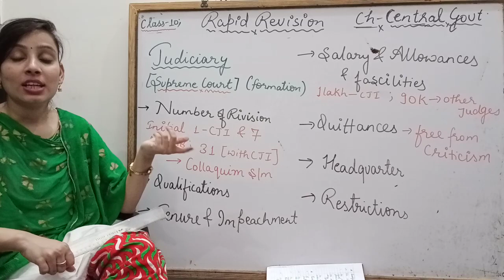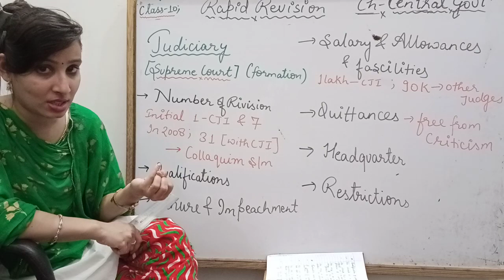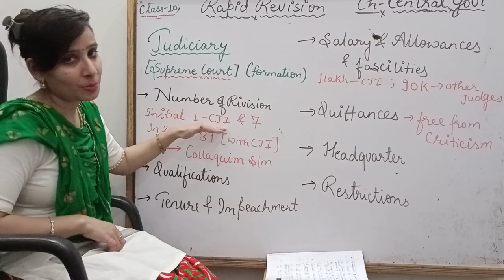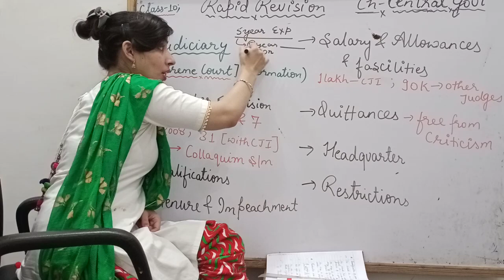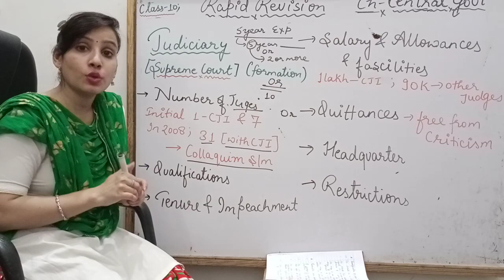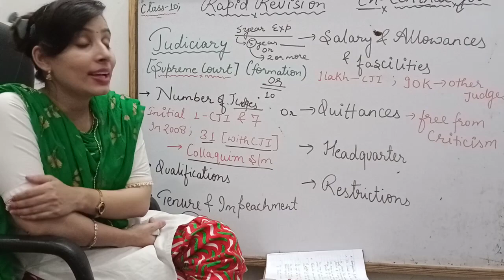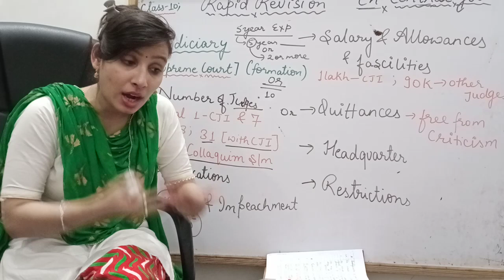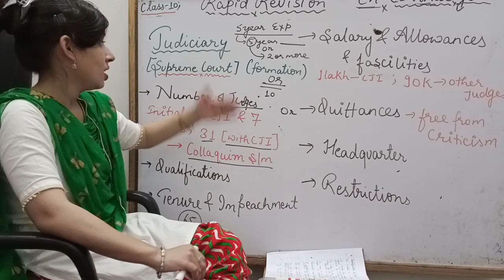Rapid revision, ch-central government,topic- judiciary